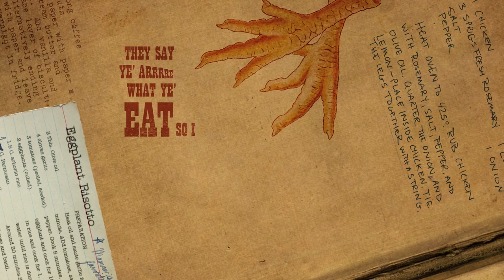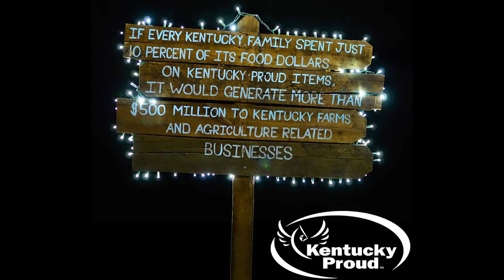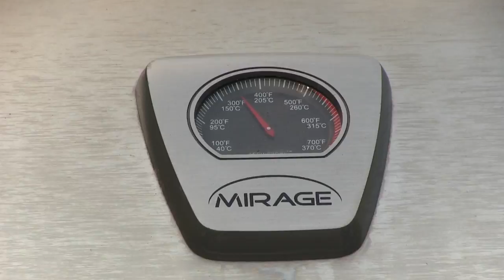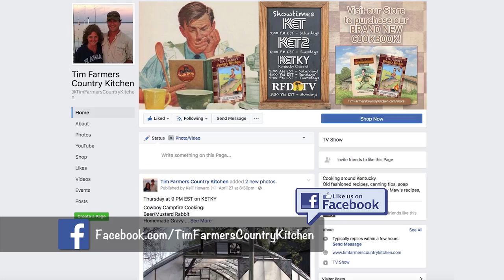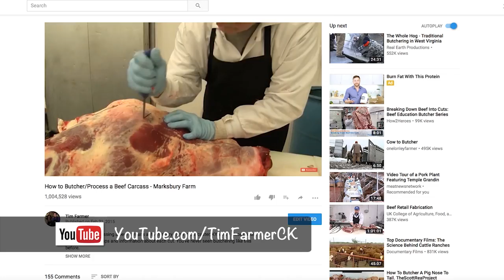Grilling Series: Jam and Ham Roll-up, Tzatziki Sauce, Marinated Lamb, & Greek Rice (# Episode 419)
Our Summer Sizzling Series is here! Grill up a Jam and Ham Roll-up for a quick snack (with Peach Jam, Ham and Melty Brie Cheese) then it's time to get Greek! Make a homemade Tzatziki sauce and a fresh marinade for the lamb to set aside while we make some Cheesy Greek Rice! Grill it all up for a tasty Greek Dish that will have you coming back for seconds...and thirds...